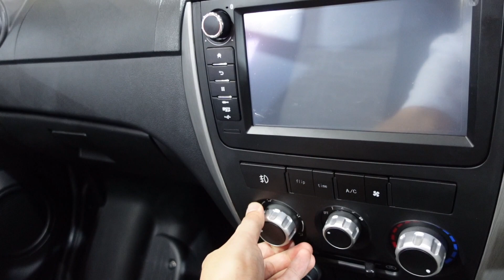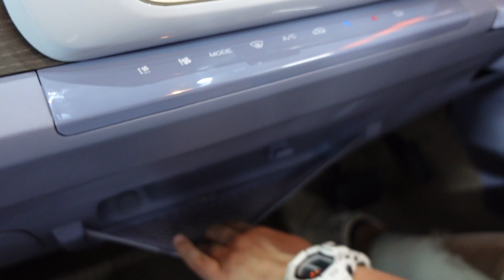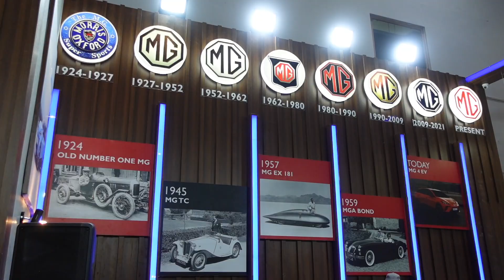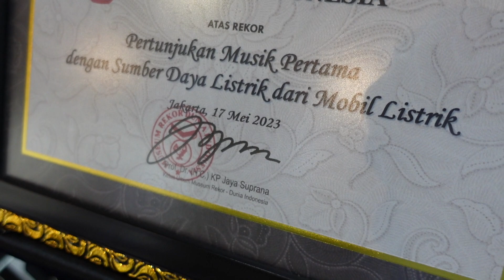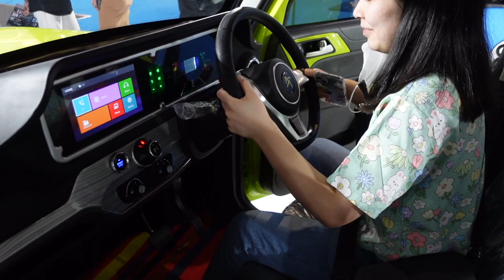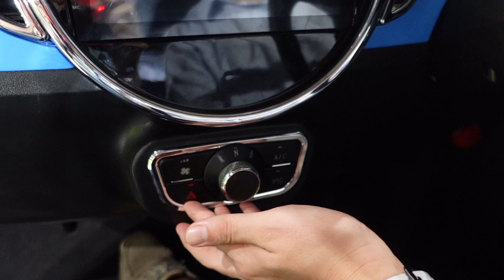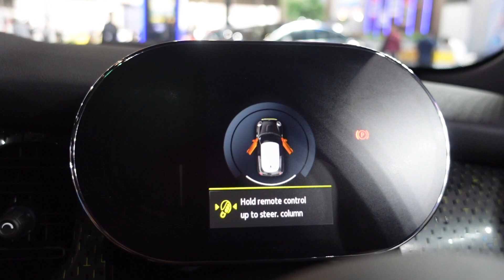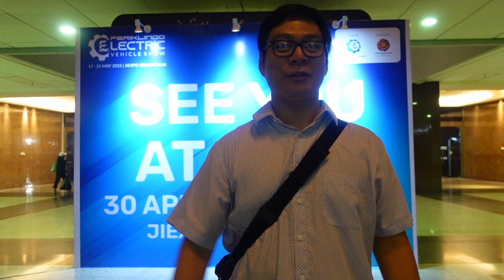Sneak Peek of The Largest EV Expo in Indonesia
Special Thanks to Sinoauto.id @SinoautoIndonesia atas kesempatan yang diberikan untuk mengunjungi pameran kendaraan listrik terbesar di Indonesia “Periklindo Electric Vehicle Show (PEVS) 2023"

Tidak hanya kendaraan listrik saja yang dipamerkan, turut hadir juga industri pendukung seperti infrastruktur pengisian, solusi baterai, teknologi pengisian dan komponen lainnya yang berhubungan dengan kendaraan listrik..

Melalui video ini, yuk kita keliling bareng.. Simak sampai habis videonya dan selamat menyaksikan, semoga menghibur dan membantu dalam menentukan pilihan mobil..